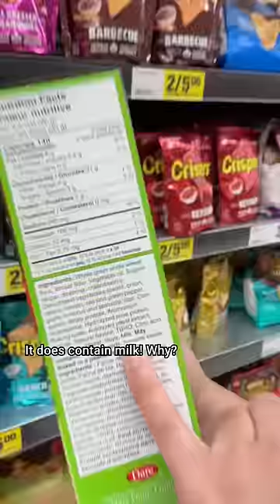$5 Lunch Challenge: Dairy Free 🥛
Time for another $5 Lunch challenge, this time we are looking for a lunch that is dairy free. This might be harder than expected 😅